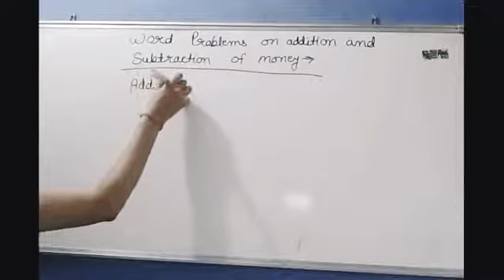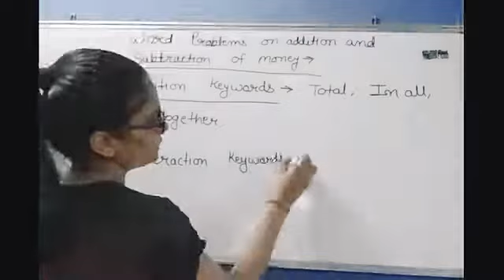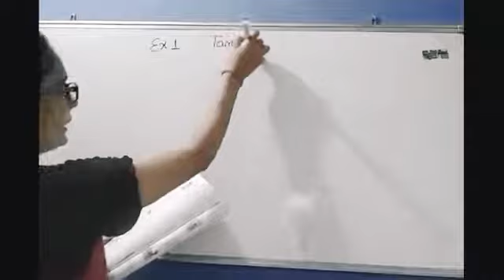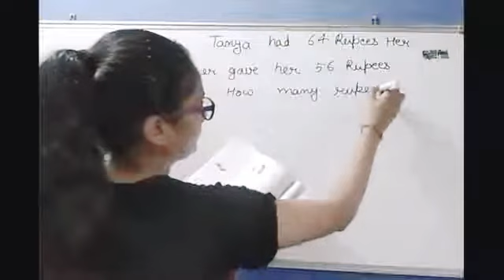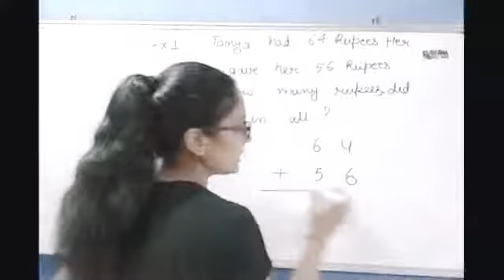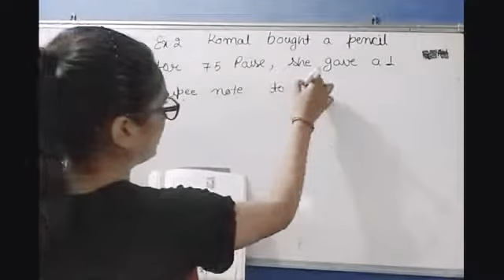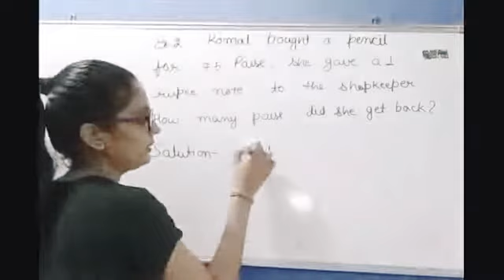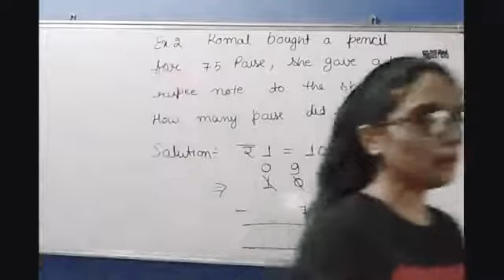Class -2nd / chapter -10/ word problems of addition and subtraction of money